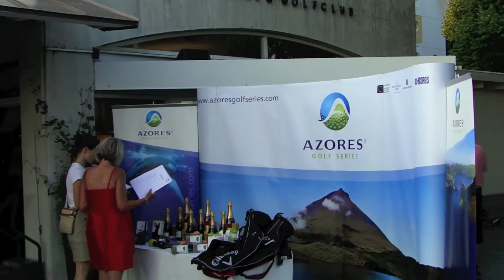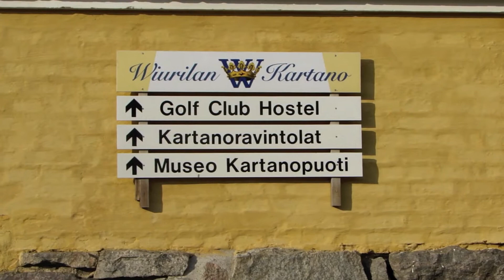Azores Golf Series - 2nd Serie